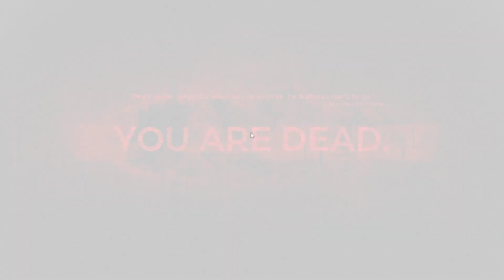Sandman Plays - Remnant: From The Ashes Ep 5